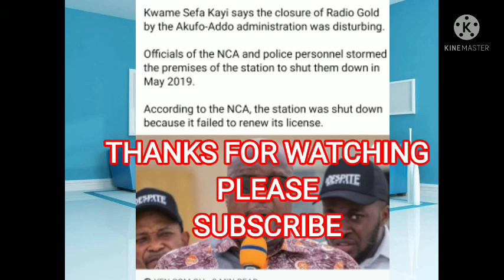proffganiwutv THE TRUE REASON WHY RADIO GOLD WAS CLOSED.....